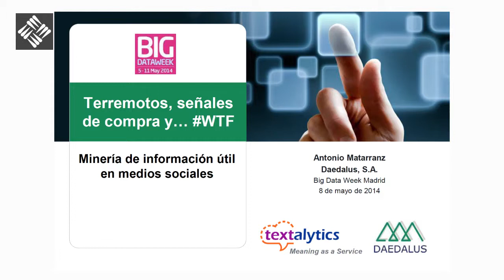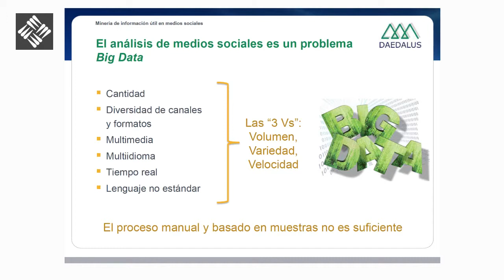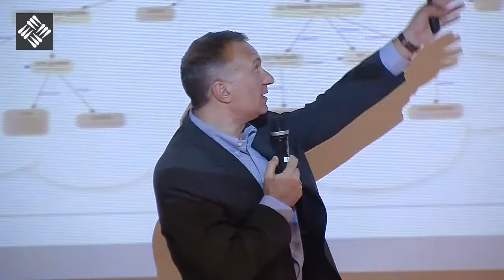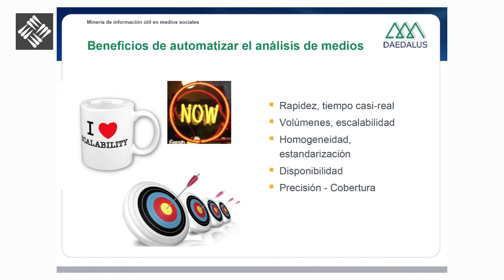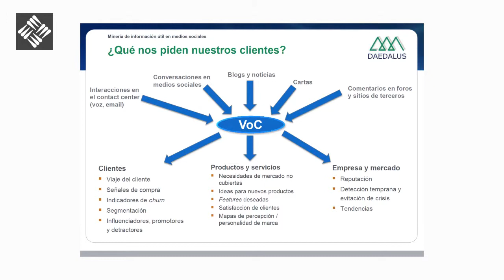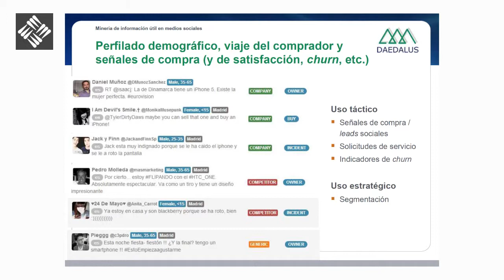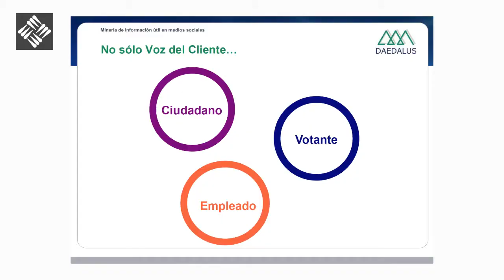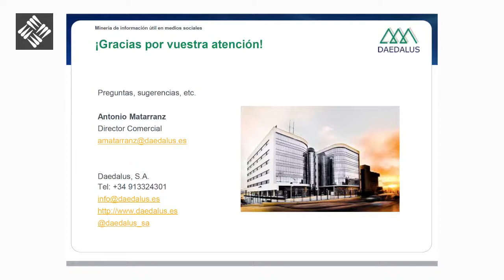Antonio Matarranz - Inteligencia Económica y Big Data